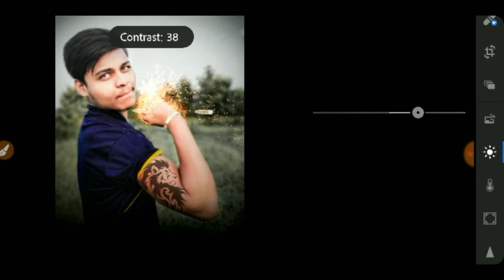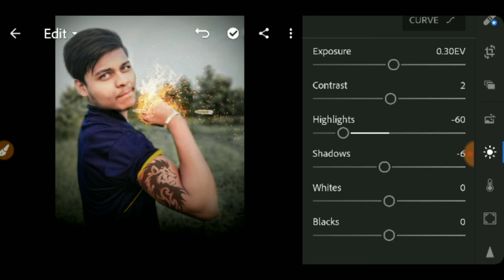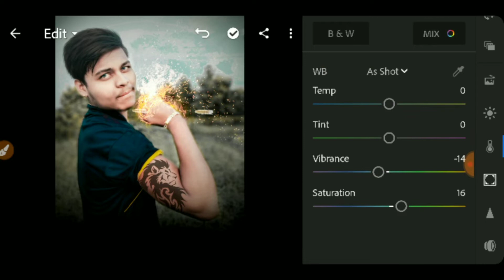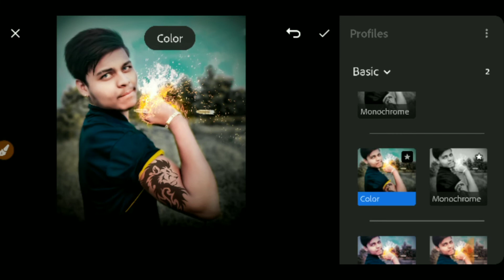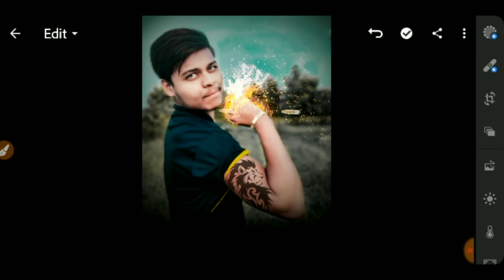Lightroom Cc V4.3 premium mobile tutorial || lightroom editing in android 🔥🔥🔥🔥🔥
Hay gays SR EDITING ZONE me apka swagat h
Shere plz.

Lightroom me background kese change kre or EDITING and colour change kese kre yeh video me hamne yhi batata h..